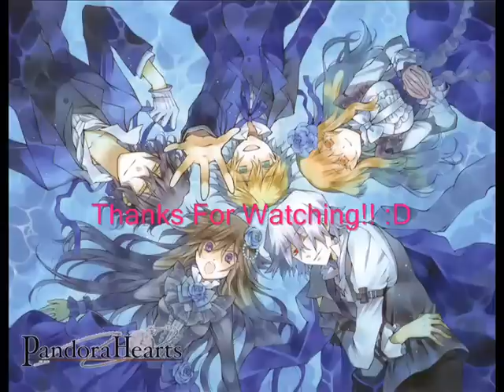Vocaloid Downloads (Part Sixty)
If you want the PV I can send you a link to it. I hope this helps if you can't find a vocaloid song you want or if you just want to hear a
new vocaloid song. Please tell me if the link is messed up I NEED requests! So ask for anything and I will try to find it.

0:00 or 11:41 The Beast. -Music Box-
0:25 The Beast.-Miku Hatsune
1:05 Re:bright-Luka Megurine
1:58 Dreaming in Meijo Line-Oliver
2:37 Sky Satellite-Gumi
3:43 Kimi Nashi Vision-Rin Kagamine
4:45 Re;BIRTH-IA
5:33 One Love-Kaito
6:49 Dedicated to You Fantasia-Len Kagamine
7:40 KILLER QUEEN-Luka Megurine
8:45 Shotgun Lovers-Ritsu Namine
9:18 Shotgun Lovers-Miku Hatsune
9:35 Night Comes-Yuki Kaai
10:51 Crazy ∞ nighT-Luka, Kaito, Rin, Len, Gumi, Miku, Gakupo, and Meiko

and check out this RP (role play) group!! It really needs more members and I'm always on it if you need/want to talk to me
Tumblr BD (I will love you if you do~~)